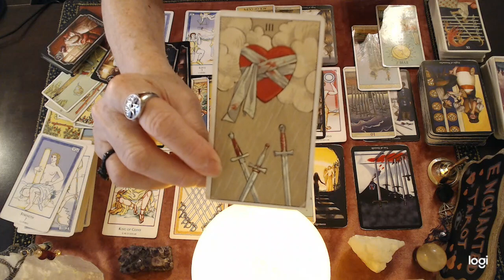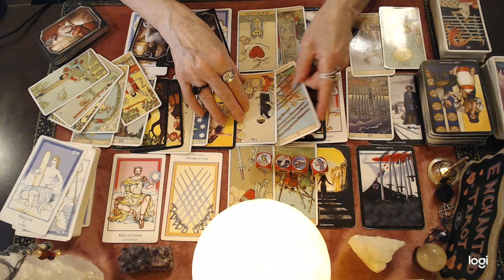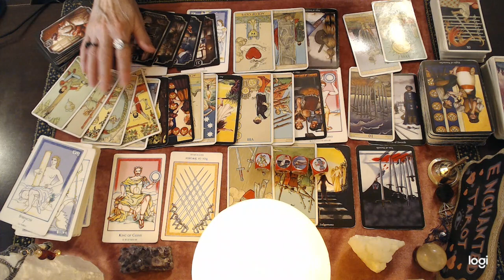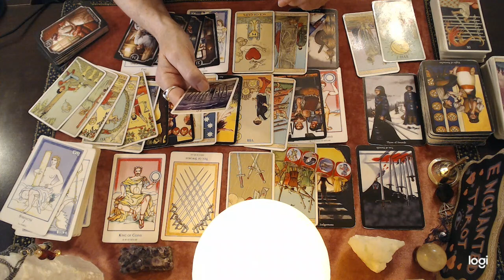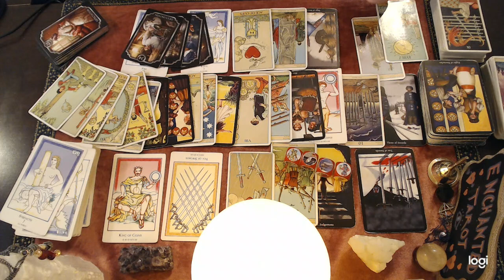Capricorn August 2022 ❤️ Someone Has A Change Of Heart At The Last Minute!!⏰Here's Why...🔮👀💘